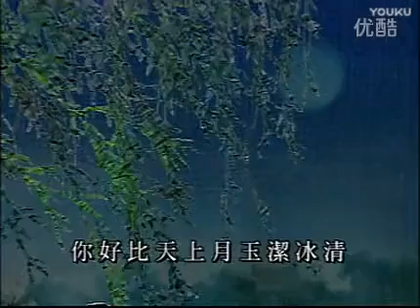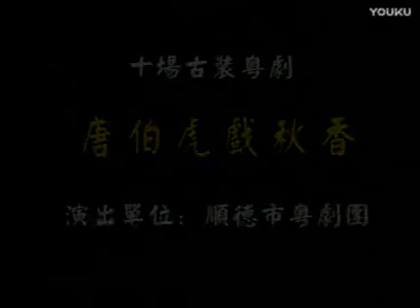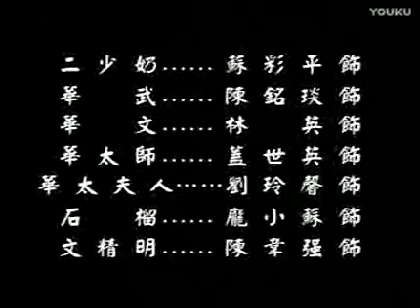Cantonese Opera " Tang select Chow Heong"唐伯虎戏秋香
Enjoy this comical Cantonese Opera " Tang select Chow Heong"
唐伯虎戏秋香
 陈邦耀  麦惠红